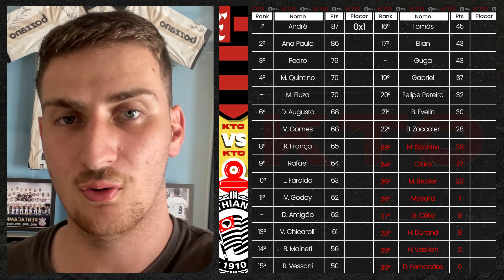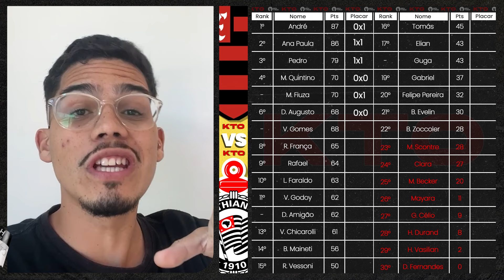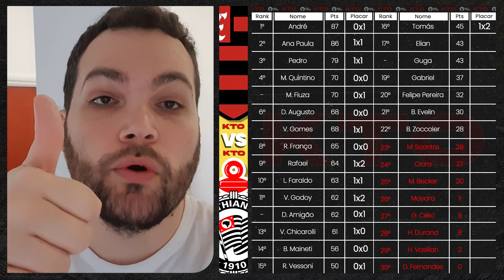Flamengo x Corinthians | Palpites Meu Timão | Campeonato Brasileiro 2024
O Corinthians enfrenta o Flamengo, no Maracanã, pela 6ª rodada do Brasileiro 2024 e, no clima pré-jogo, você deixa seus palpites NOS COMENTÁRIOS aqui do vídeo!

Antes, claro, veja como está o otimismo (ou não) da equipe do Meu Timão com nossos pitacos para o jogo deste sábado no Campeonato Brasileiro 2024.